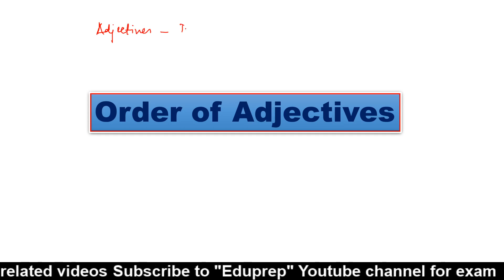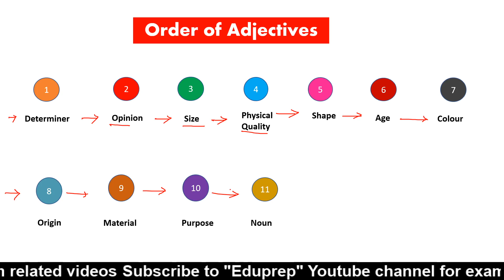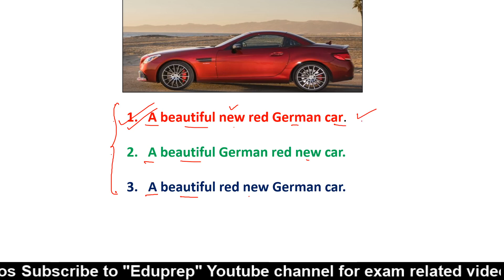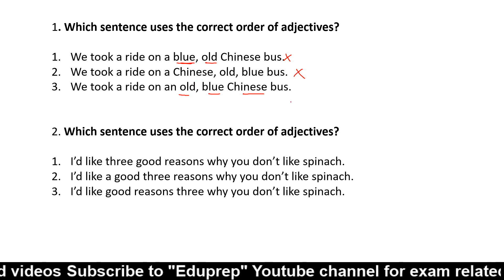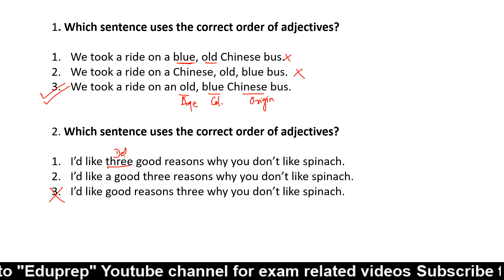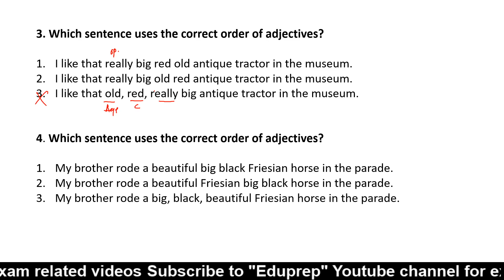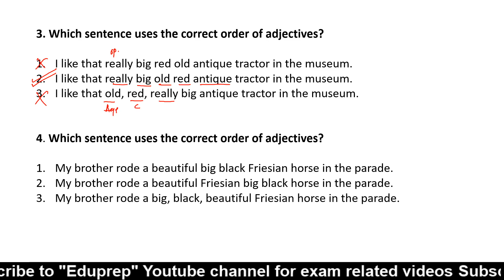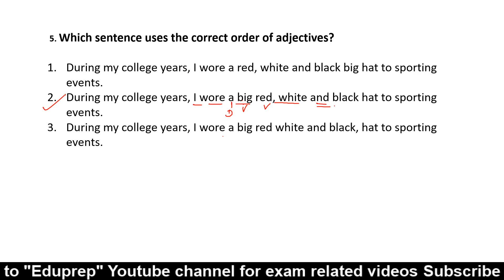Concept of Order of Adjectives English Grammar English Grammar By Punita Ma'am I Eduprep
When more than one adjective comes before a noun, the adjectives are normally place in a particular order and in this video Punita Ma'am has discussed the concept of 'Order Of Adjectives' in detail. This concept is usually asked in error detection questions, hence this concept needs complete elaboration.

IBPS_PO2020-21